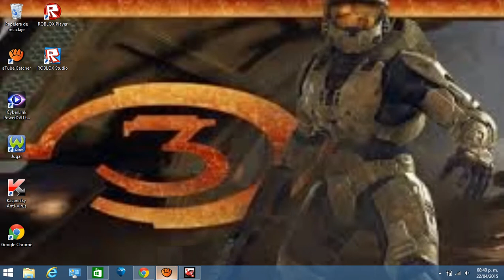CARRERA ÉPICA!!!---Asphalt 8 Airborne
Ayer trate de subir el vídeo, así que ayer sólo lo pude grabar, pero buenoo, hoy jugaré un título que tenía muchisimas ganas de traer al canal, donde jugaré el mejor juego de carreras que haya existido en tooodo el mundo.